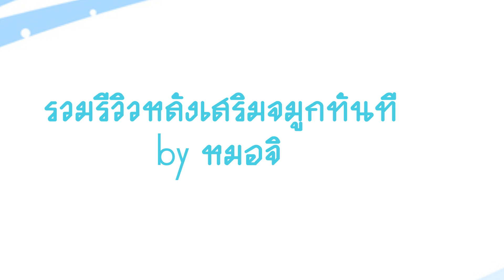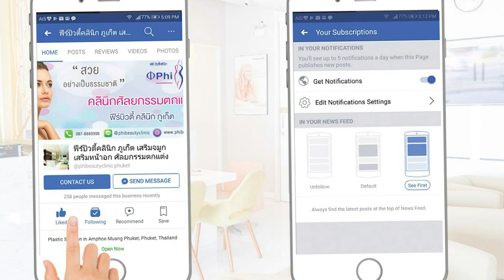หลังเสริมจมูกทันที สวยแค่ไหน ต้องดู | By ฟีร์บิวตี้คลินิก ภูเก็ต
การผ่าตัดเสริมจมูกทำให้ใบหน้ามีมิติมากขึ้นเพราะจมูกคือจุดศูนย์กลางของใบหน้า หลายคนจึงนิยมเสริมจมูกกัน โดยเฉพาะคนไทยหรือคนเอเชียส่วนใหญ่มีสันจมูกที่คอนข้างแบน และปลายจมูกและปีกจมูกที่ไม่เข้ารูป การเสริมจมูก สามารถทำได้ร่วมกับการตกแต่งปีกจมูก ก็จะทำให้จมูกสวยเข้ารูปมากขึ้นได้ การทำจมูกให้สวยและเข้ากับหน้านั้นจำเป็นที่จะต้องทำกับแพทย์ศัลยกรรมตกแต่งเฉพาะทางที่มีความเชี่ยวชาญเกี่ยวกับส่วนสัดความงาม จึงจะสามารถแก้ไขปัญหาของจมูกให้ตอบโจทย์กับลูกค้าแต่ละคน

สอบถามเพิ่มเติม

🌺 นัดคิวปรึกษา/จองคิวผ่าตัด/โทรนัดล่วงหน้า รับผ่าตัดเฉพาะเคสนัดเท่านั้นนะจ๊ะ 🌺
⏰ เปิดสวยทุกวัน 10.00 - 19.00 น.

ดูรีวิวแบบเต็มๆ ได้ที่นี่